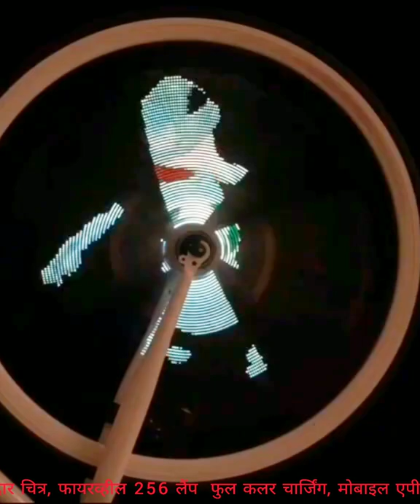Bicycle tire spoke led light cycling wheel spoke light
LED Light Bar Color Light Programmable Graphic 64 Light Anime Charging Applicable to Bicycle Wheel Light Hot Wheel Spoke Lights

bicycle tire spoke led light
bicycle wheel
bicycle wheel led light
bicycle wheel light
bicycly spoke light
bike spoke light
bike wheel lights
bike wheel spoke lights
colorgo bicycle wheel spoke led lights review
cycle light
cycling wheel spoke light
led bicycle spoke light
Foldable Electric bike in India
bicycles accessories
Car Accessories 2022
Gadgets discounts
car accessories
latest inventions
coolest gadgets
new technology 2022
Cycle gadgets

                            ▶️GADGETS DISCOUNTS
  💸you can buy 2022 ⤵️Here is the link to the gadgets in this video

                              Gadgets I've Used Myself👇
1️⃣☑️ऑनलाइन कक्षाओं के लिए शानदार 3 गैजेट

2️⃣☑️Letest bicycle headlight 2021 with Phone Holder, Rechargeable Power Bank 4-in-1

3️⃣☑️tail lights Top best cycle tail lights online in india

4️⃣☑️Motorcycle Bicycle Fingerprint Anti Theft  Lock, Intelligent Large Battery Capacity for Kinds of Weathers Store 20 Fingerprints

5️⃣☑️Magnetic Mid-Air Switch Night Light Balance LED Table Lamp Office Home Decor

6️⃣☑️Room Air Purifier for Home-Portable Indoor Use Airpurifier with True HEPA Filter

7️⃣☑️वाईफ़ाई वायरलेस गृह सुरक्षा इनडोर सीसीटीवी कैमरा

8️⃣☑️Best Selfie Gesture Foldable Drone with 1080P 4K Dual Camera ↪️